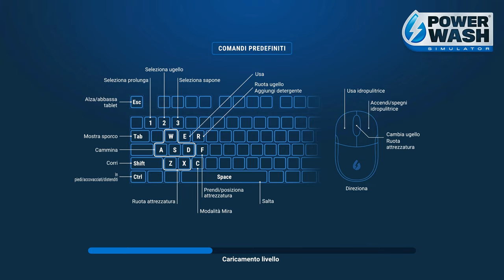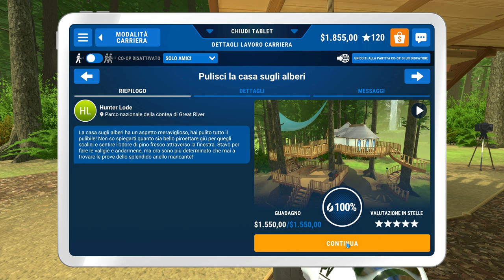CASA SULL'ALBERO | PowerWash Simulator Gameplay ITA Parte 24 [4K 60FPS RTX PC]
Parte 24 con la Casa sull'Albero.

▶ Capitoli:
00:00:00 | Introduzione
00:01:22 | Casa sull'Albero
02:25:03 | Timelapse e Conclusione